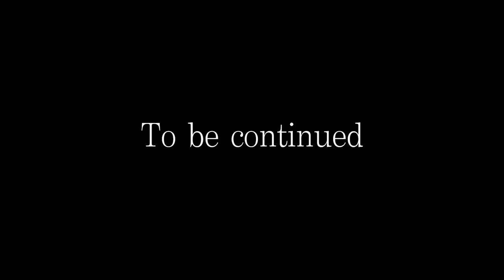[더드레동 시즌3] 7화 '너 이름이 뭐니?제2탄' (대전 더드러머 드럼스쿨) / drum parts naming